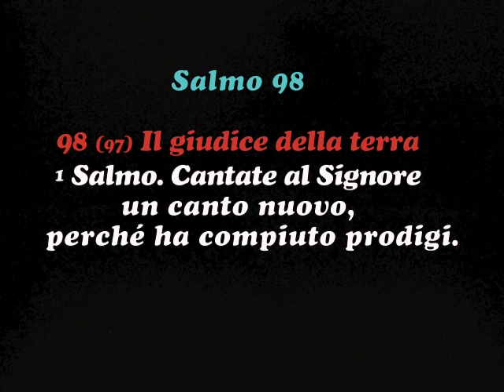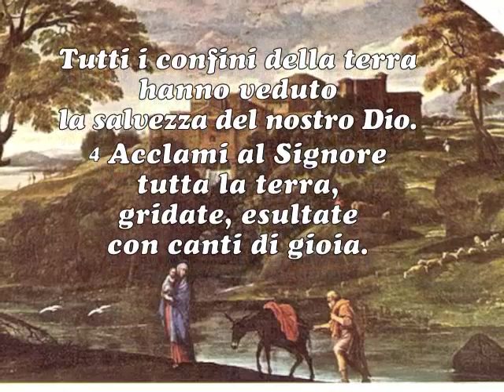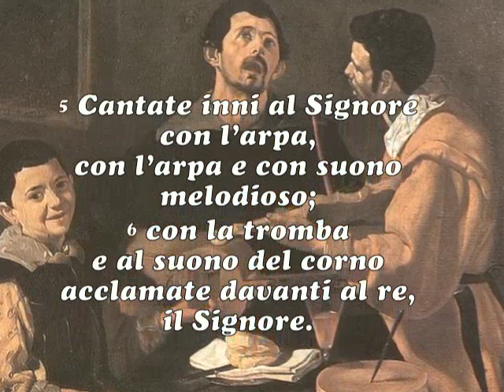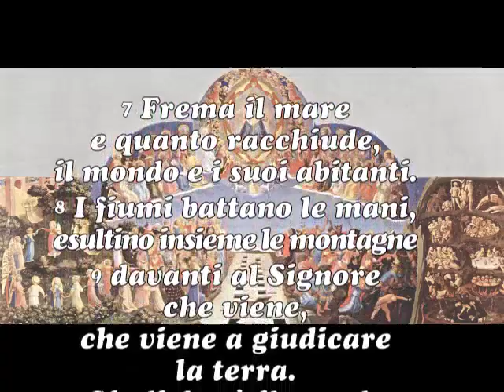Salmo 98 op 147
Salmo 98 (97) Il giudice della terra
1 Salmo. Cantate al Signore un canto nuovo,
perché ha compiuto prodigi.